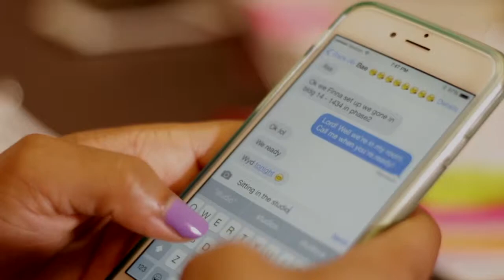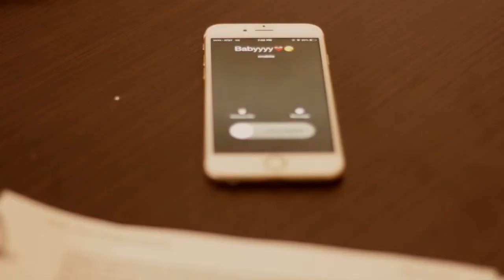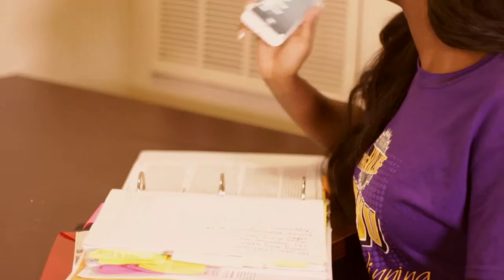I Know ( YUNG IZZY) Canon 7d & Canon T3i Directed by Mike Todd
Threaders Village Video  Threaders Village Video

Houston Rapper Yung Izzy feat Joel Love and Roland Champine

follow our director @mikedamotivator